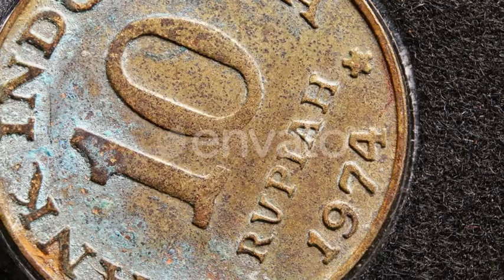Old Coins | Stock Footage - Videohive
Last Update 6 October 18 Created 6 October 18 Alpha Channel No Looped Video No Frame Rate 25 Resolution 3840x2160 Video Encoding H.264 File Size 238.59mb Number of Clips 1 Total Clip(s) Length 0:19 Source Audio No Tags ancient, antique, business, cash, cent, coin, coinage, copper, currency, finance, financial, money, penny, treasure, wealth